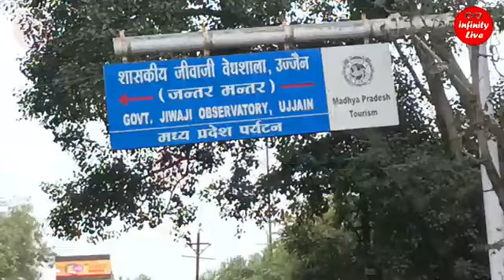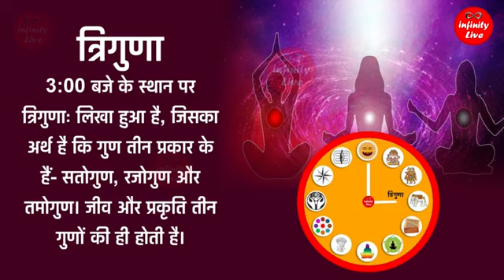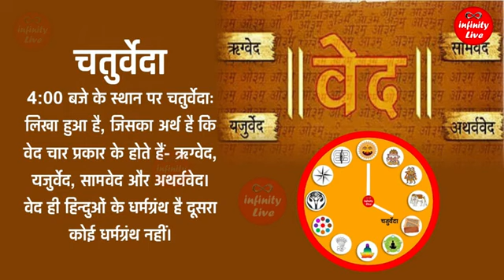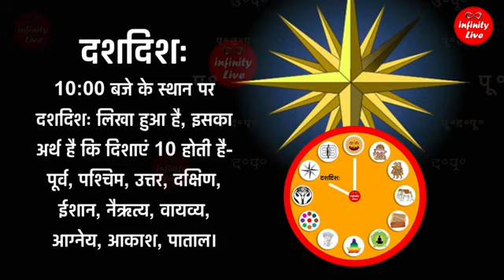विश्व की वैदिक घड़ी // Vishva ki Vaidik ghadi